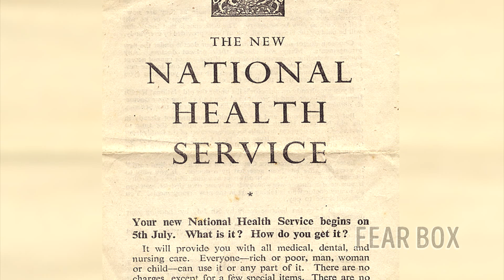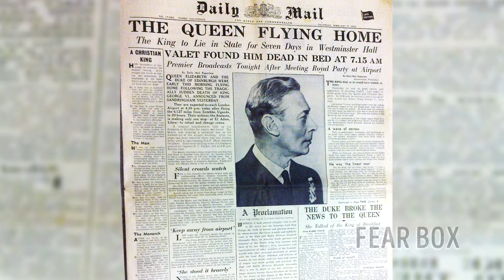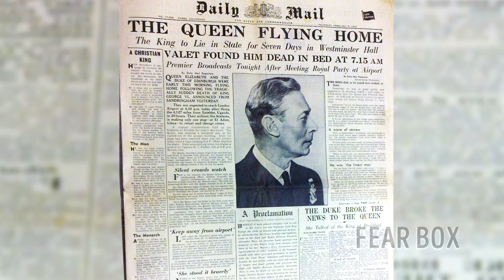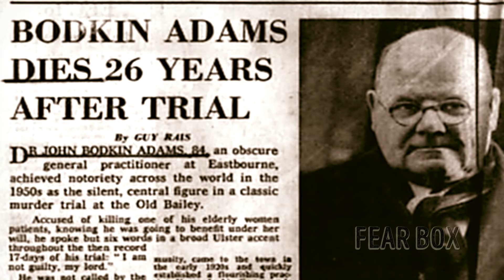Doctor Death John Bodkin Adams, Fear Box Files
163 of his patients died under suspicious circumstances.  Was John Bodkin Adams a serial killer or the Jack Kevorkian of his time?